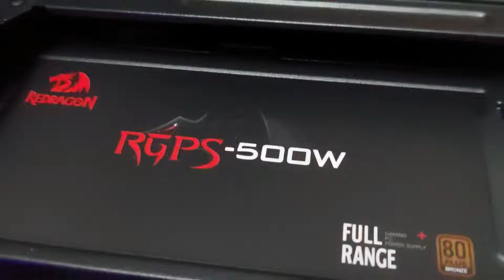Best PC Gaming 500W Power Supply Unboxing / REDRAGON Power Supply 500W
Best Gaming REDRAGON Power Supply Unboxing And Review

6500 pkr or now working perfect

STAR TECH
Shop#137,139 1st Floor Umair Plaza 6th Road, RWP

Redragon RGPS GC-PS001 500W Gaming PC Power Supply

PRODUCT DESCRIPTION
Speicifications :

Dimension:160*150*86MM

Watts: 500W

Color: Black

I/O Switch: yes

Fan: 14cm*1

Fan color: Black+Red

Cable length(outside): 500mm

Cable color: Black

Connector: 24P(20+4)*1, IDE*2, SATA*6, PCI-E 8P(6+2)*1, CPU 8P(4+4)*1

Connector color: Black

AC power cable: 1.5m EU

PFC: PFC/APFC

Efficiency: 80plus bronze